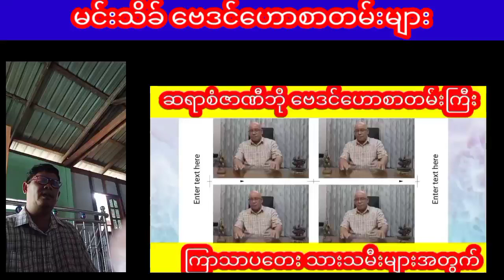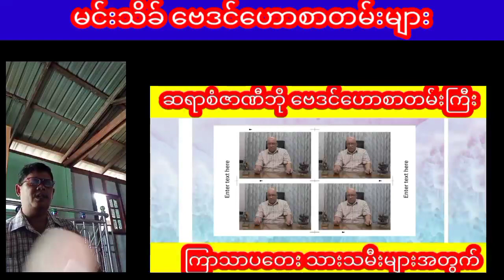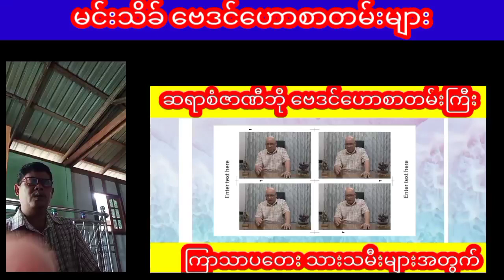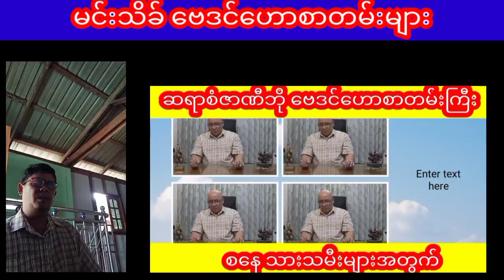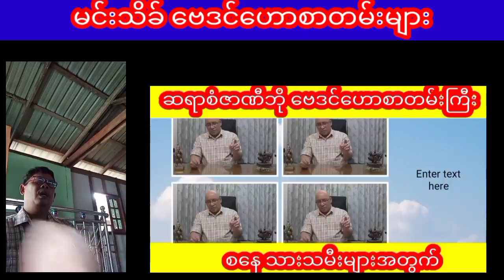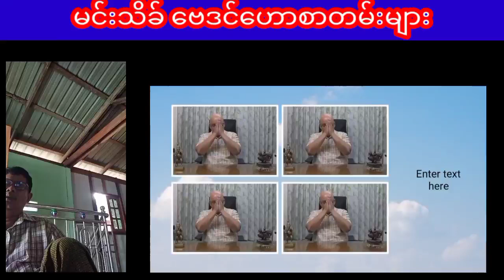ဆရာစံဇာဏီဘိုတပတ်စာတဲရော့ဗေဒင်ဟောစာတမ်းကြီး tarot စံဇာဏီဘို tarotreader ဗေဒင် baydin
ဆရာစံဇာဏီဘိုတပတ်စာတဲရော့ဗေဒင်ဟောစာတမ်းကြီး